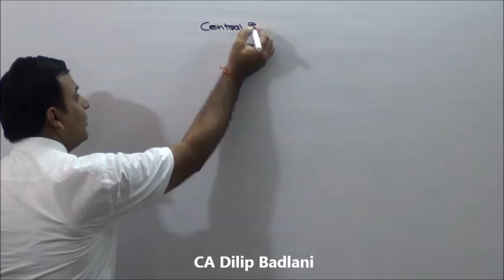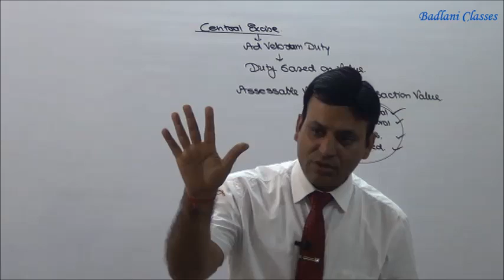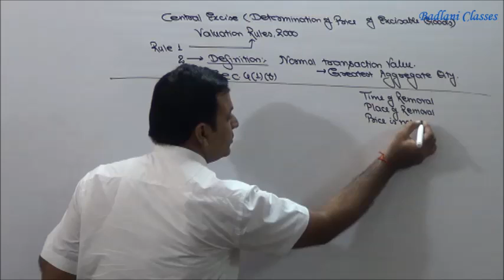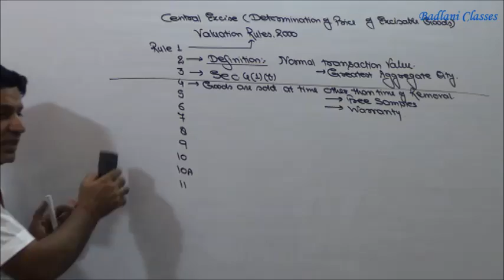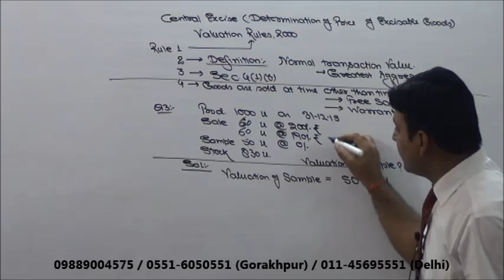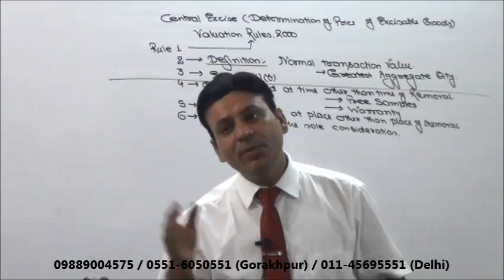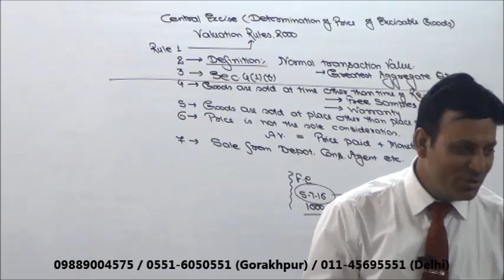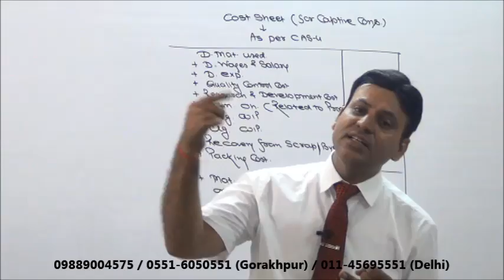Indirect Tax : Central Excise Act : Lecture 6